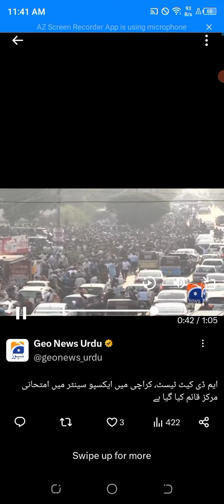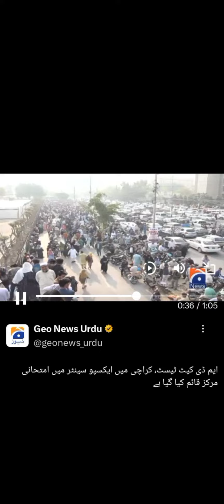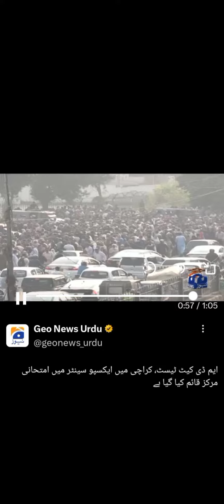attractive scene of expo center in Karachi for mdcat testllstudents of Karachi in expo center